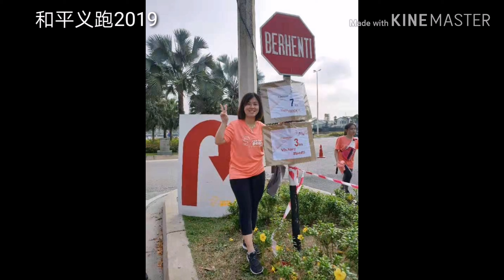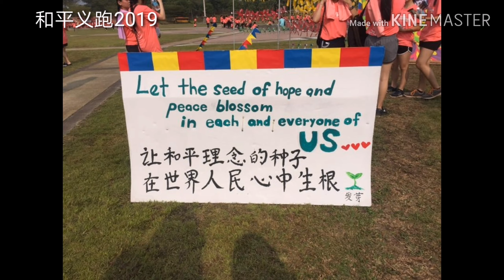和平义跑2019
义跑